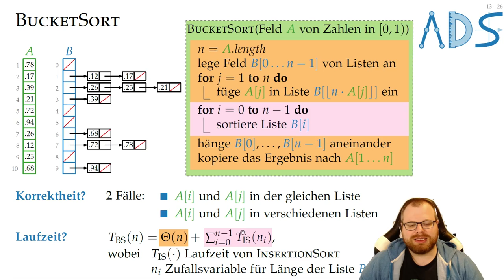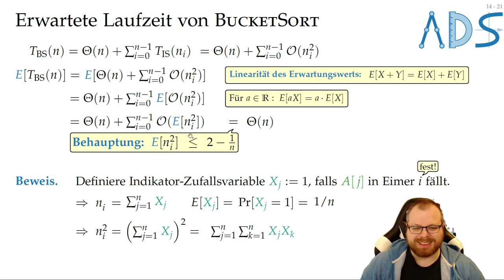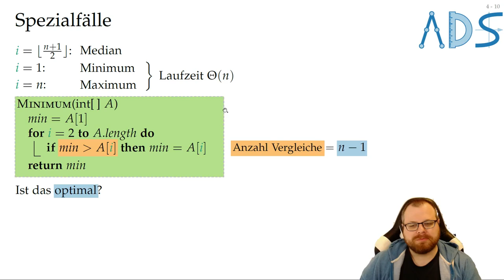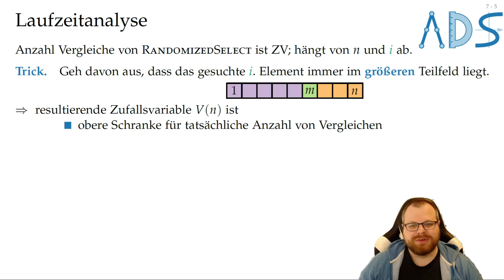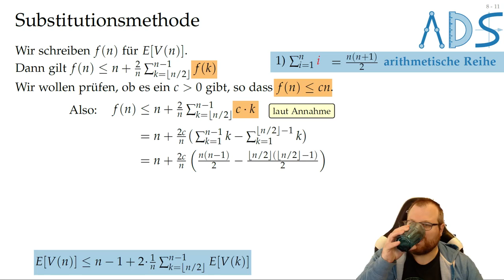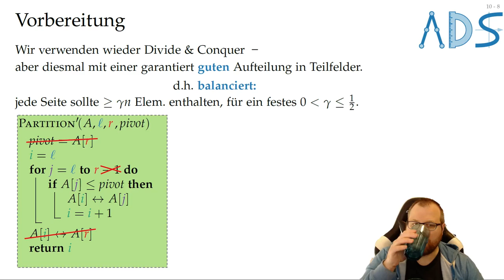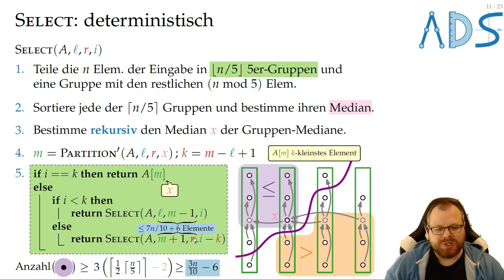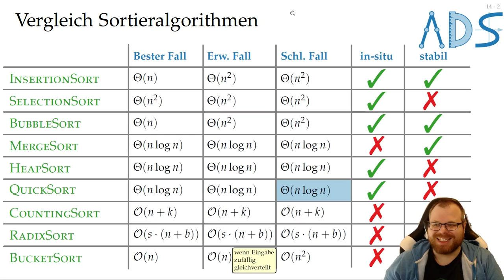Das Auswahlproblem | Algorithmen und Datenstrukturen - Vorlesung 10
Algorithmen und Datenstrukturen
Vorlesung 10: Das Auswahlproblem
Philipp Kindermann

Playlist The slides are based on lecture slides by Alexander Wolff
The content is based on the book "An Introduction to Algorithms" by Thomas H. Cormen, Charles E. Leiserson, Ronald Rivest, and Clifford Stein.